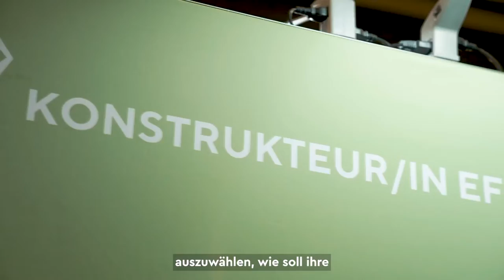SwissSkills 2022 - Swissmem | Official Aftermovie (deutsch)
Ihr wollt mehr erfahren? Hier gibt es mehr Informationen: Das Besondere an yousty.ch ist, dass du neben allen wichtigen Informationen und Tipps zu den Berufen, freien Lehrstellen und dem Bewerbungsprozess Einblicke in ein Unternehmen bekommst. Bei Yousty kannst du Online-Schnuppern! Hier gehts zu unserem Kanal